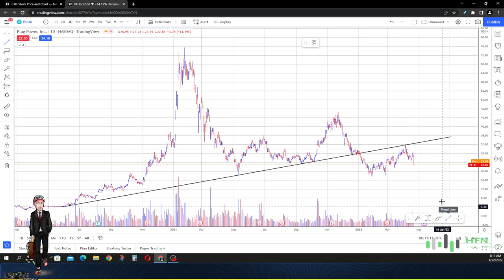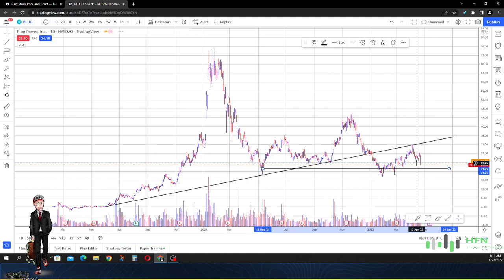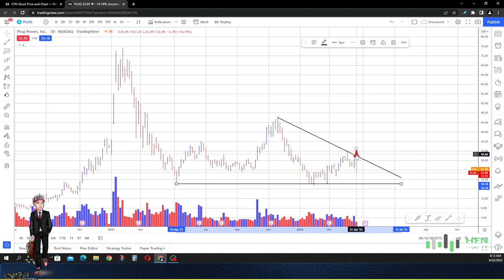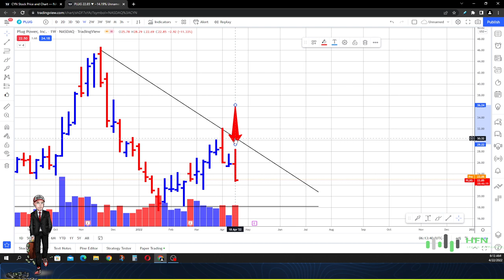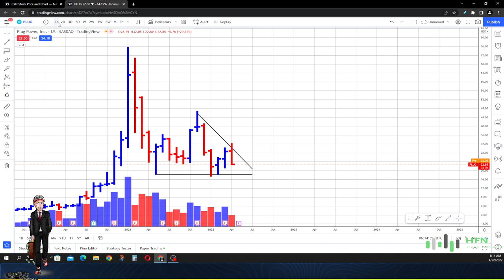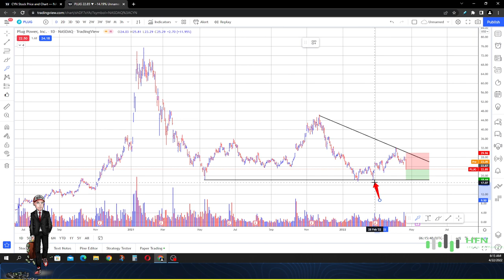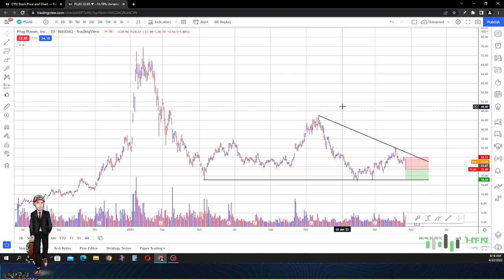Plug Power Stock Is Going To Crash? Get Out Now Before This Happens!!! Plug Stock Prediction